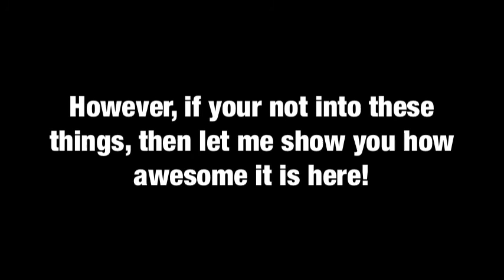Introduction for SuperCat Plays Fans! | Toca Life SuperCat